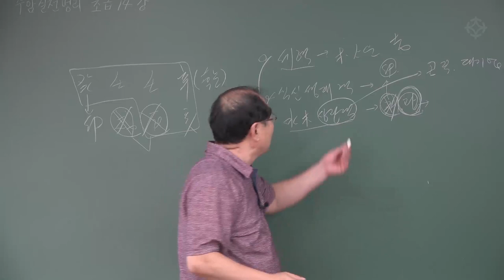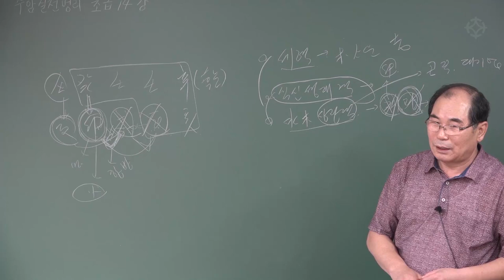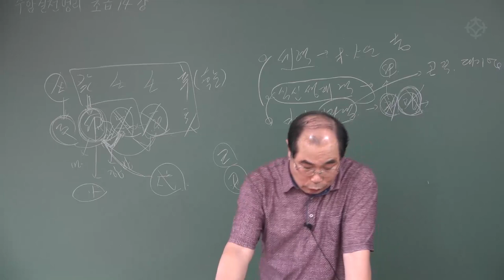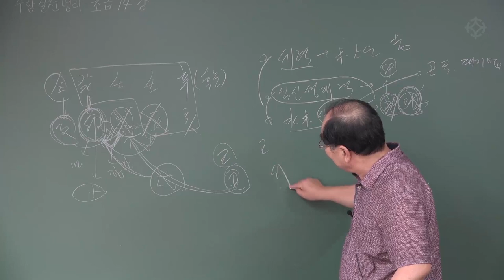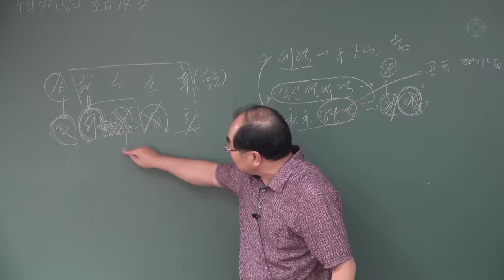[대통인.com] 지지합 사례풀이(5) 식신생괘와 수목상관괘 : 수암 명리 왕초보 - 연태희 선생님